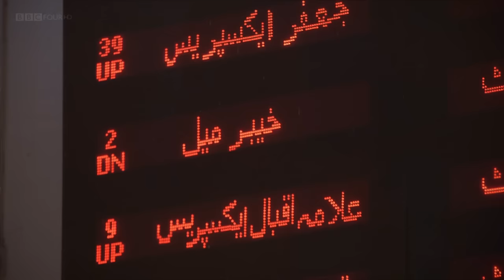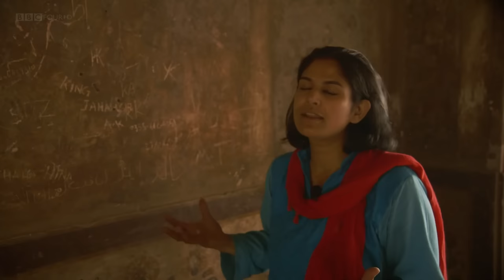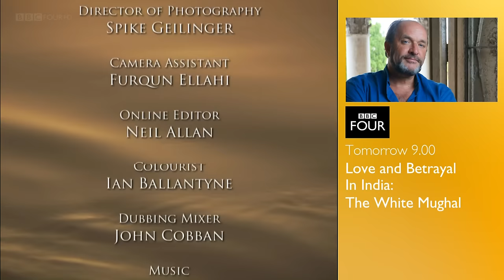BBC | Treasures of the Indus | PAKISTAN Unveiled | S01E01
This Will Enable me to Optimize my Creative Production to Showcase Journeys of Various Forms of Life.

This is the story of the Indian subcontinent told through the treasures of three very different people, places and dynasties that have shaped the modern Indian world.

All too often, Pakistan is portrayed as a country of bombs, beards and burkhas. The view of it as a monolithic Muslim state is even embodied in the name of the country, 'the Islamic Republic of Pakistan'.

Yet, as Sona Datta shows, it used to be the meeting point for many different faiths from around the world and has an intriguing multicultural past - a past about which it is to some extent in denial. It also produced some extraordinary and little-known works of art which Sona, from her work as a curator at the British Museum, explores and explains.